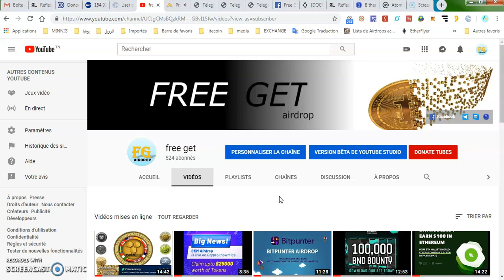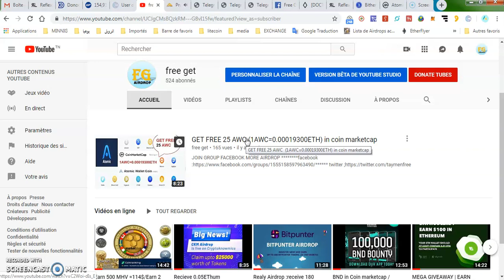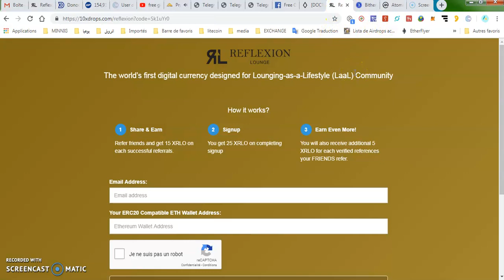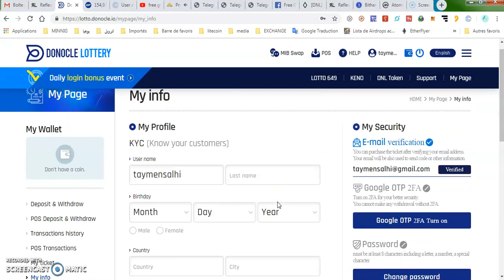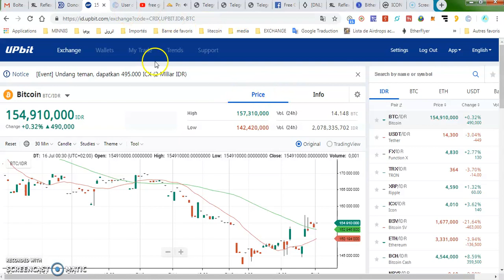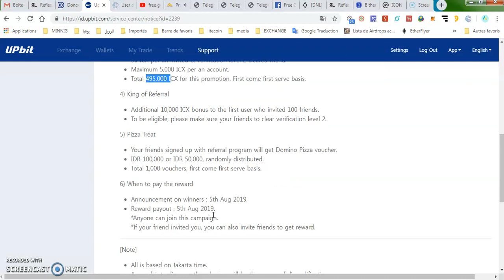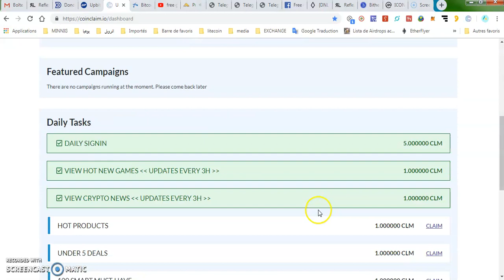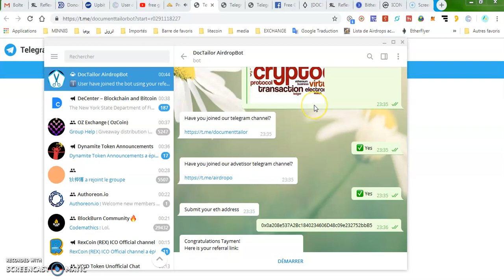get up-to $50 XRLO/DocTailor 32.5$ DOCT/50 ICX in cmc =18$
AIRDROP N°1 : GET FREE 25 AWC (1AWC=0,00135899ETH) in coin marketcap
AIRDROP N° 2 : 1 ETH = 100 BTR

AIRDROP N° 9 : Join Ethlium Airdrop 2